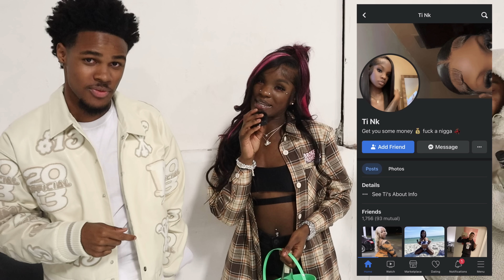Truth Or Dare But Face To Face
Turn Our Notifications ON So You Never Miss A Video!
LCGANG🤘🏽